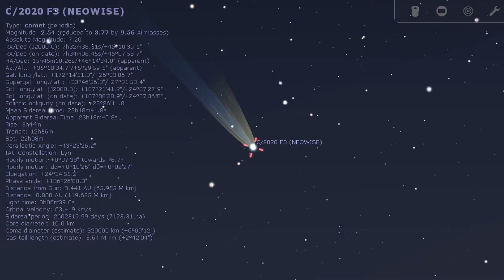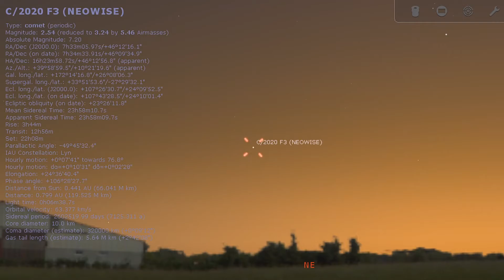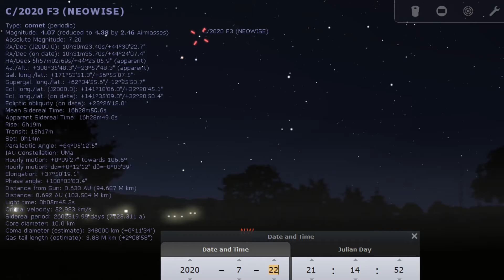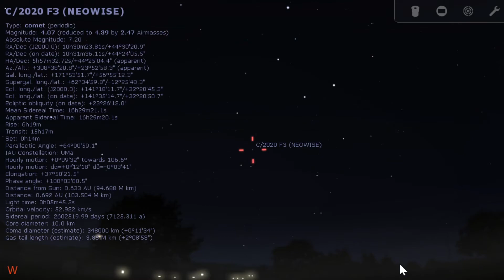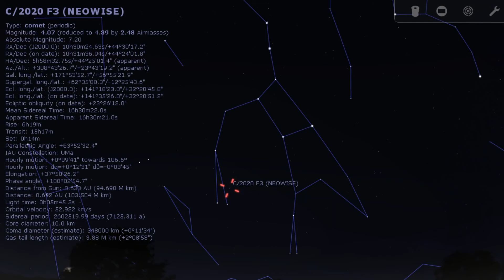A Look at Comet NEOWISE (C/2020 F3)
Go take look at comet NEOWISE, the first easily visible naked eye comet in a while!